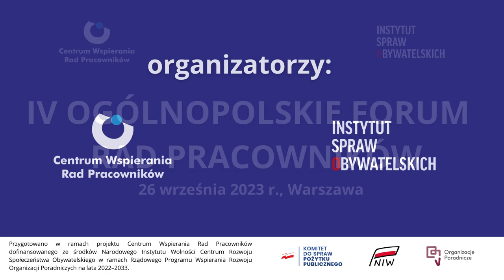IV Ogólnopolskie Forum Rad Pracowników - panel III: Dobre praktyki rad pracowników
👥 Organizatorem IV Ogólnopolskiego Forum Rad Pracowników jest Instytut Spraw Obywatelskich.

Panel III: Dobre praktyki rad pracowników
▪️ Magdalena Madzia
▪️ Radosław Kaczmarski
▪️ Mariusz Ławnik

🗣 Moderatorka: Patrycja Kołomańska-Denys, Instytut Spraw Obywatelskich

Materiał przygotowano w ramach projektu Centrum Wspierania Rad Pracowników dofinansowanego ze środków Narodowego Instytutu Wolności Centrum Rozwoju Społeczeństwa Obywatelskiego w ramach Rządowego Programu Wspierania Rozwoju Organizacji Poradniczych na lata 2022–2033.